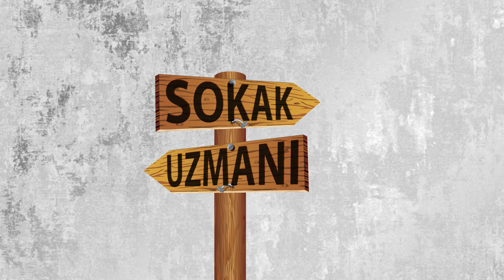Ekonomi Ne Durumda? SOKAK UZMANI - Erdem Yalçın Anlatıyor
Sokak Uzmanı adıyla videolarımız başladı. Alışmışız hep TVden hep bilir kişilerden duymaya, bir de sokakları ve onların durumunu bilen gerçek uzmanları ile konuşalım dinleyelim sokakların durumu nedir?